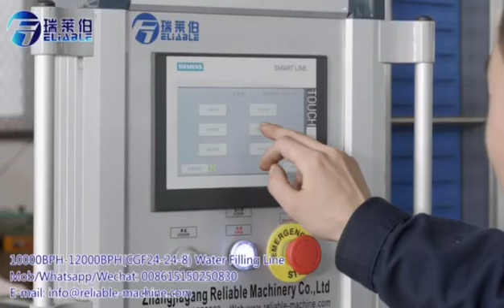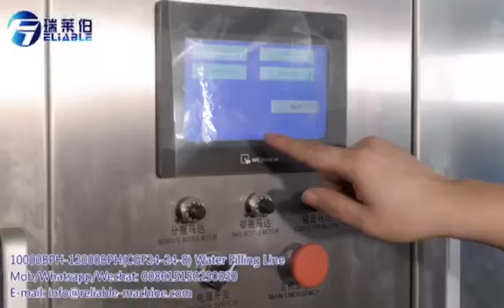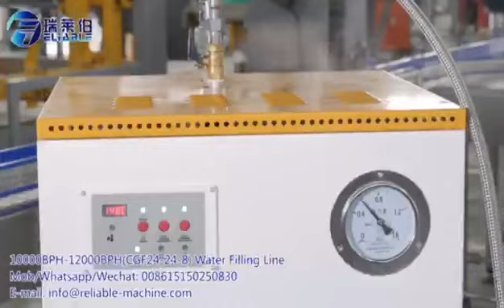Full Automatic Complete Pet Bottled Water Filling And Production Line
It is suitable for the filling of most bottle types (especially shaped bottles), which overcomes the trouble of changing the dial when the rotary filling machine replaces the bottle type. For the irregular bottle type which can not be filled by the rotary filling machine, the machine has Greater advantage.It is fully automatic and high efficiency with the capacity:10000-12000BPH. Made by reliable machinery. We will provide you with professional technology and reliable service.